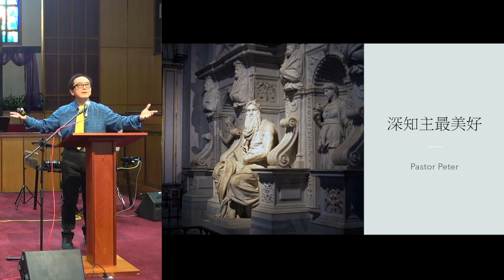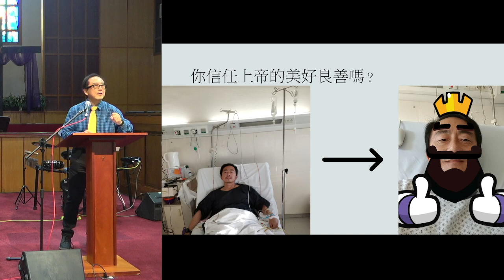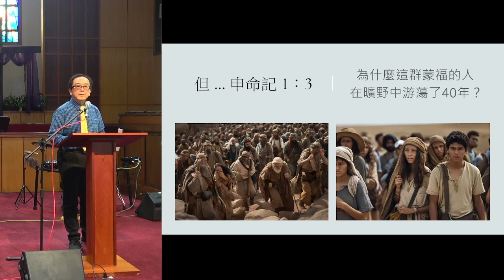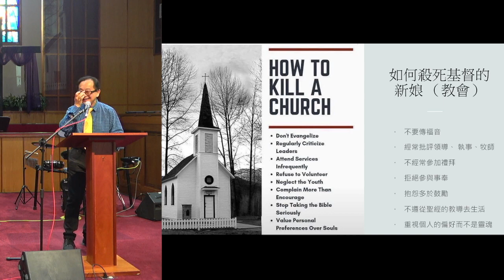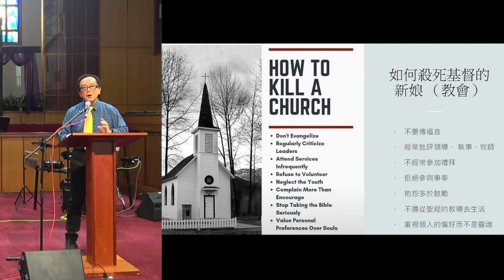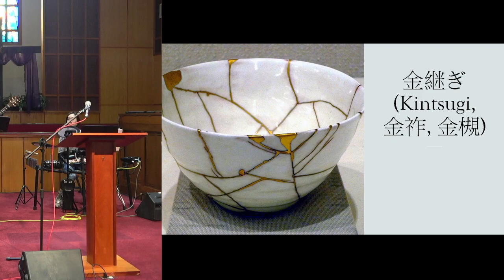深知主最美好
LGAC Cantonese Sunday Worship service - 3/10/2024
Sermon title: 深知主最美好
Cantonese (Rev. Peter Chow)
Ex 12:33-36; Deut 1:3